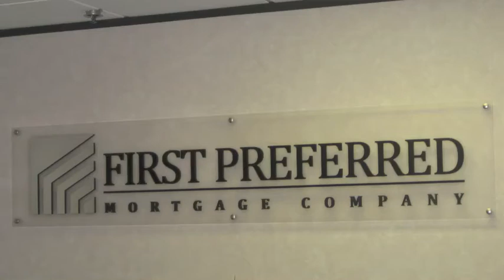First Preferred Mortgage Grand Opening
The Livonia Chamber of Commerce and the City of Livonia celebrated the grand opening of First Preferred Mortgage Company with a ribbon cutting ceremony on October 4, 2012.